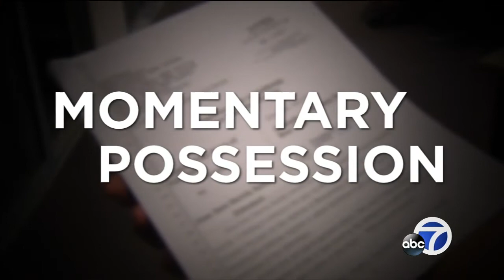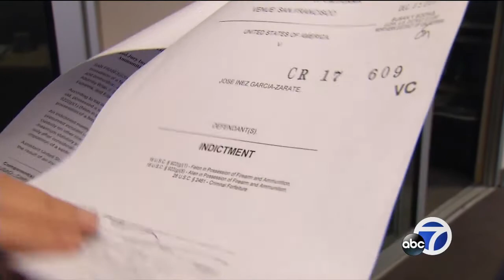Motion filed for new trial for man acquitted of Kate Steinle's murder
There is a new twist in the Kate Steine case. The attorneys for the man acquitted of murdering Steinle want his one-and-only gun-possession conviction tossed and have asked for a new trial.